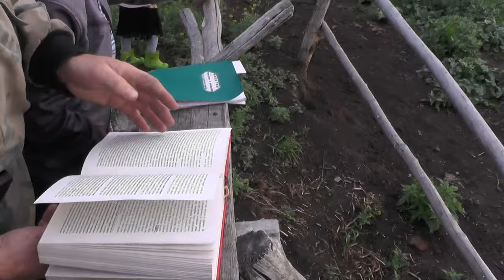Утренняя гимнастика. Молитва и чтение Евангелия о крещении. 04. 07. 2016